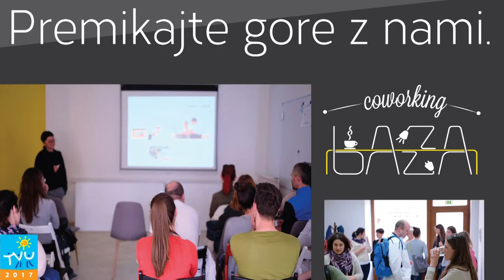TVU - Teden vseživljenjskega učenja 2017